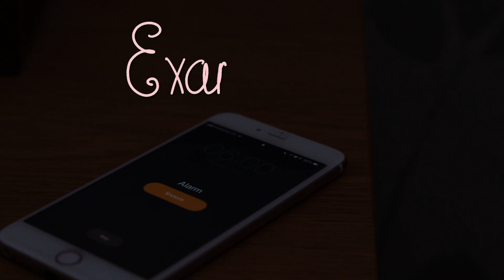My Exam Routine (sort of)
My brief description of my exam routine and what you need to do to prepare for exams whether it be GCSE or AS or A Level exams.

A bit of a disconnected video, with half the footage from nearly a month ago, I forgot to finish it and upload

Joby Tripod
Mobile Joby Tripod
50mm Lens
Cheap Lapel Microphone

This video was produced and uploaded by Jack Davies